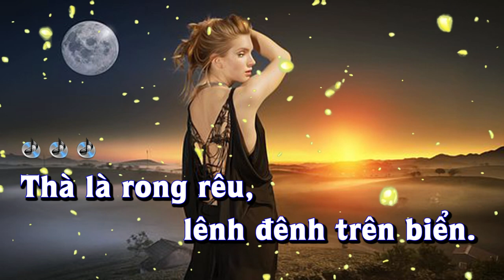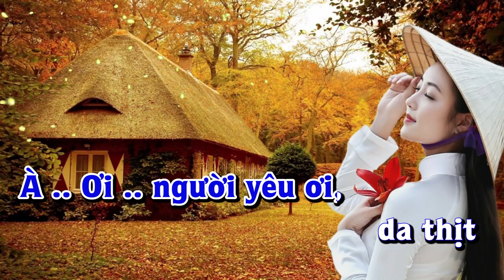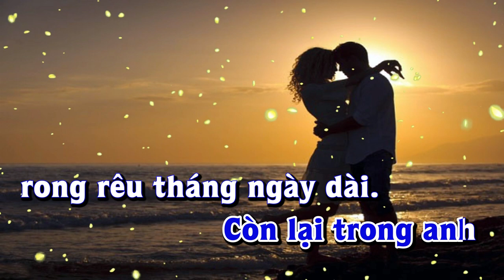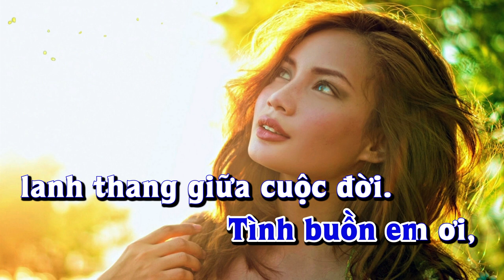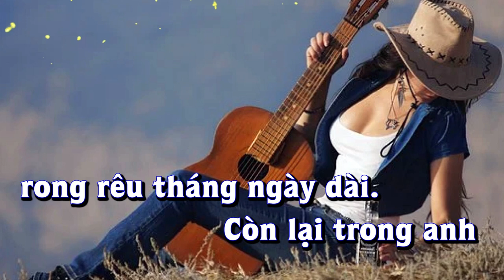Karaoke - RONG RÊU Tone Nam | Lê Lâm Music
Lê Lâm Music KaraokeRONGRÊUToneNam
KaraokeNhạcSốngRONGRÊUToneNam